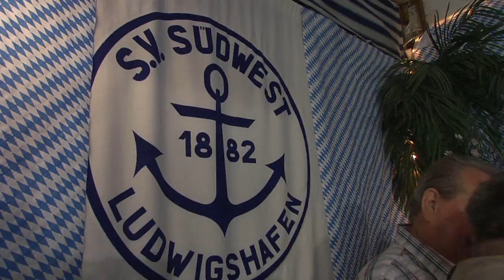Peter Arnold - Ludwigshafen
🌟 JRB-Produktion – TV-Musikbox